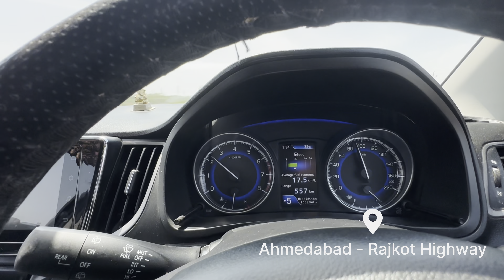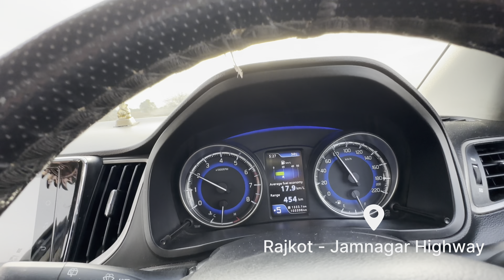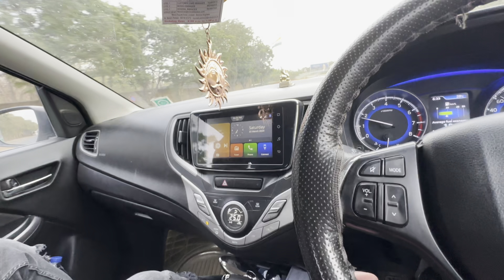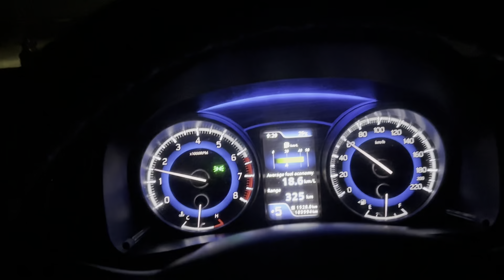Ahmedabad - Dwarka Holi 2024 journey by car Vlog|| અમદાવાદ ટુ દ્રારકા હૉલી ૨૦૨૪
Ahmedabad to Dwarka by road journey for new information about roads and everything